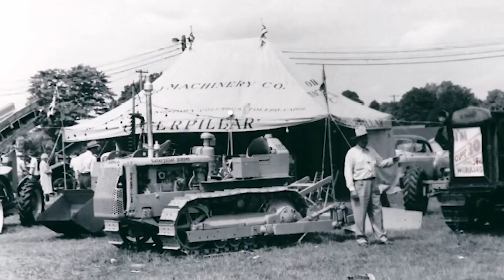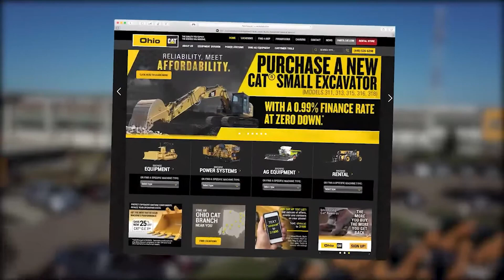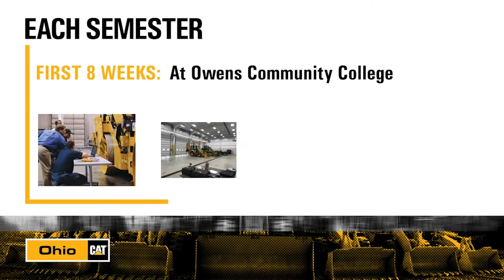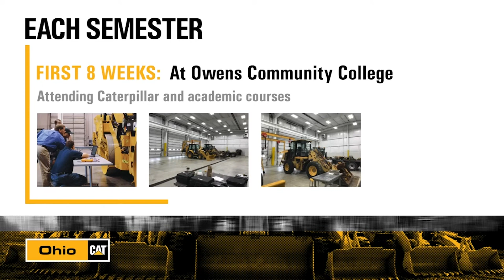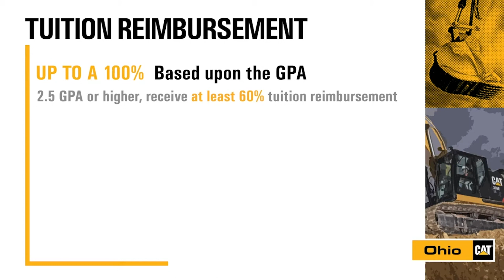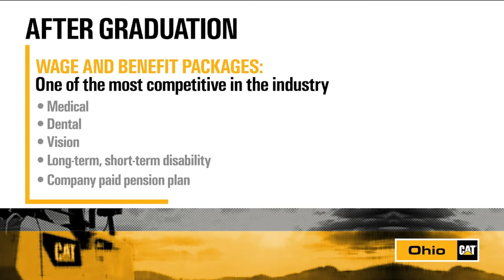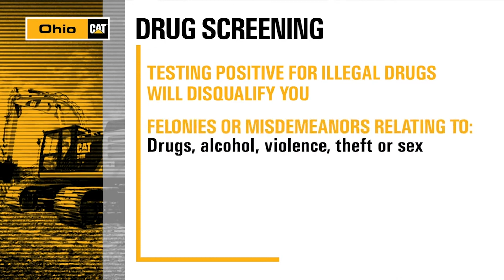Ohio CAT ThinkBIG Technician Internship Program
Are you exploring or debating what you will do after high-school? Have you always been the mechanical type, fixing things and tearing things down to see how they work? It’s time you look into the Caterpillar ThinkBIG Program. A career as a Cat Dealer Service Technician can open doors to endless possibilities with hard work and an industry-leading education.

Ohio Machinery Co. and Owens Community College in Perrysburg, OH have paired together along with other area Cat Dealers to bring you Caterpillar’s ThinkBIG Program. Students will get Caterpillar exclusive training and education along with exciting hands-on dealer service shop experience. The ThinkBIG program has one goal, to produce high-caliber, specialized technicians, eager to hit the ground running as Cat Dealer Service Technicians.

The ThinkBIG Program consists of 5 semesters in which the students spend time at both the college campus as well as in their sponsoring location’s service shop, applying what they have learned in the classroom, and getting paid at the same time. Did we mention that the students get paid while working in the service shops? They also have an opportunity to have all of, or a portion of their tuition paid for, depending on GPA. At the end of the 5 semesters, students will have earned an Associate’s Degree in Applied Science and ready to enter the world of Caterpillar Equipment.

As a Cat Dealer Service Technician, you’ll work on some of the most advanced and hardest working machines in the world. And don’t think that your capabilities will have you limited to only the construction industry. Your expertise will always be in demand in industries as varied as agriculture, logging and forestry, power generation, construction, marine, road building, earthmoving, material handling, trucking and transport, locomotive and mining. You will build yourself into a highly skilled, technically trained, in-demand member of the worldwide Cat dealer network. As you develop the skills, experience and motivation, you will have opportunities to advance into new positions within Ohio Machinery Co. Positions such as field service technician, shop supervisor, location manager, parts department supervisor, sales await you in the future should you choose to pursue them.